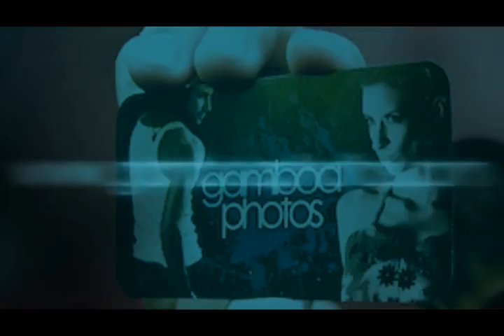Gamboa Photos - Dylan